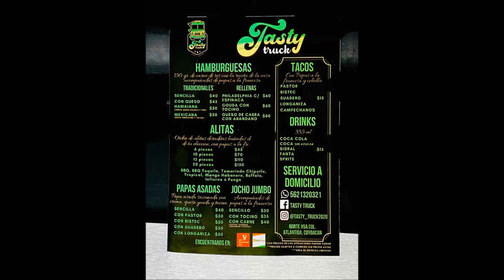Tasty truck - Bazar Santo Domingo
fuimos a probar unas deliciosas hamburguesas rellenas, con un pan en forma de pan de muertos y na papa asada a la cual le pueden agregar arrachera, longaniza entre otras cosas

Tasty Truck un camion lleno de sabor